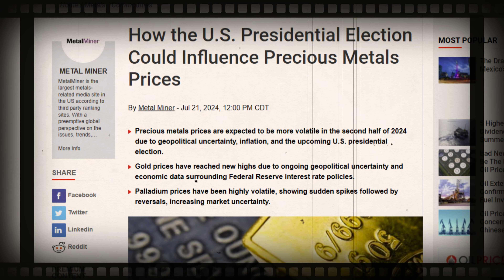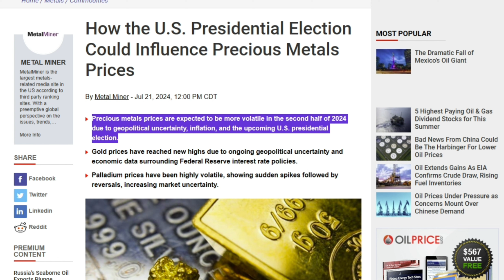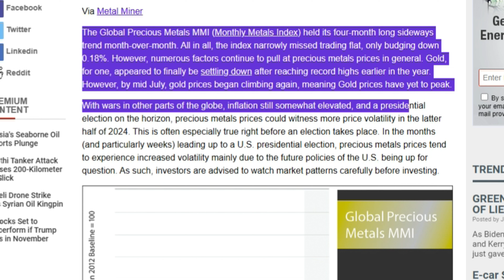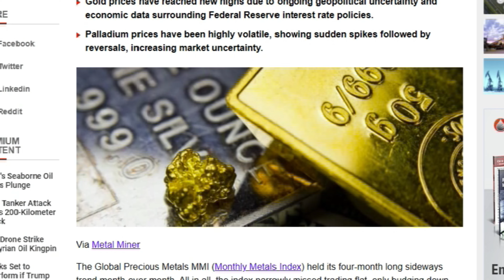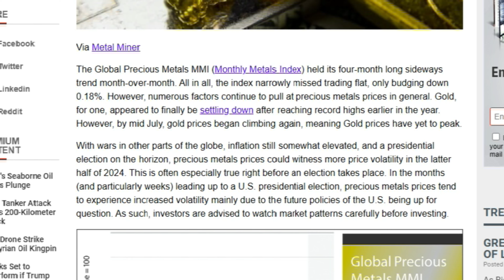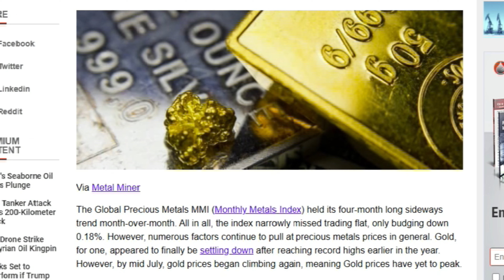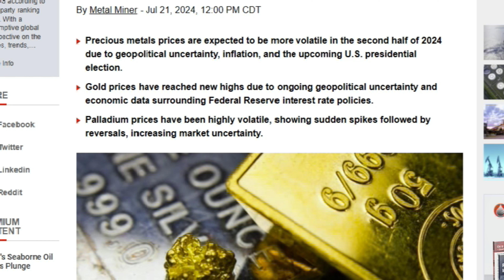The Stakes for Silver have NEVER Been Higher.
- Slayer